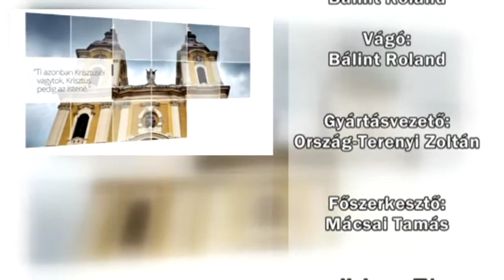Bibliaórák 2018. 06. 26.